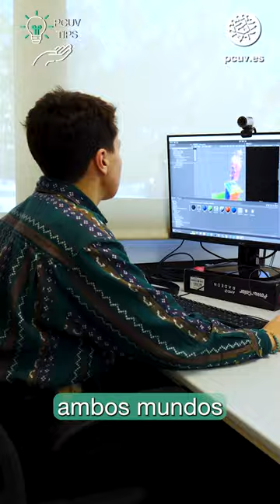Realidad Virtual vs. Realidad Aumentada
Cristina Portalés, investigadora del Instituto de Robótica y Tecnologías de la Información y las Comunicaciones, explica en PCUVTips la Realidad Virtual y la Realidad Aumentada en el marco del proyecto ChemiNova.

📰 Puedes leer la noticia del proyecto en la web